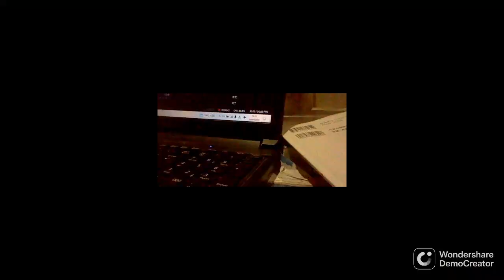3DS最強カスタムで3DSコースを走ろう!!メリオBダレで1位を目指せ!!Switchでマリカー実況Part283【マリオカート8DX】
いつかマリカー7やるのでお待ちを

企画内容
①全96コースをオンラインで走る
②レートを20000まで上げる
③コインを合計25000枚集める